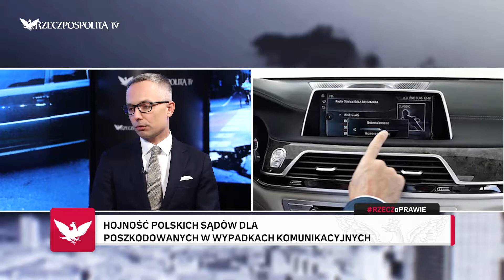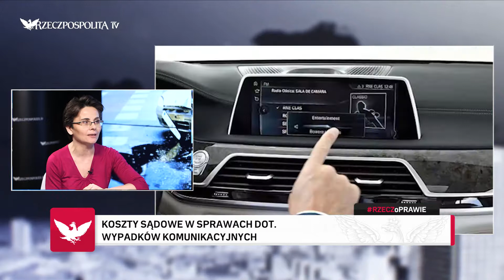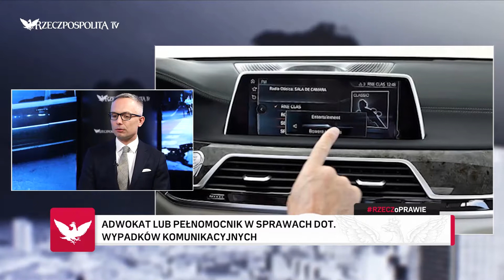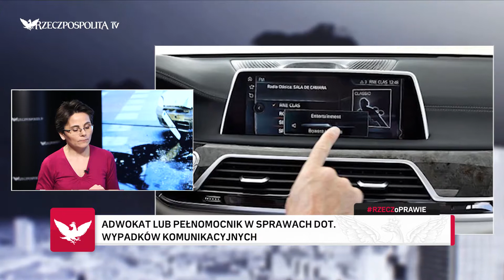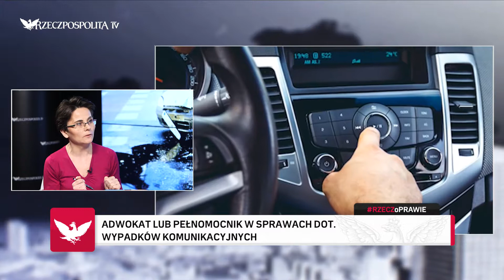RZECZoPRAWIE: Jarosław Kusz - odszkodowania dla ofiar wypadków